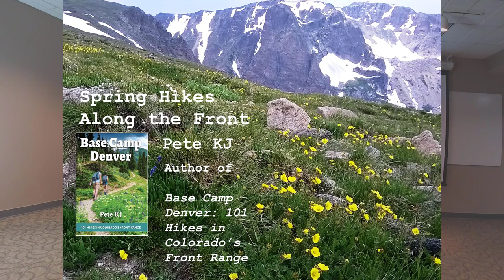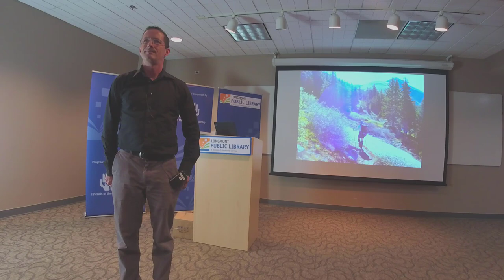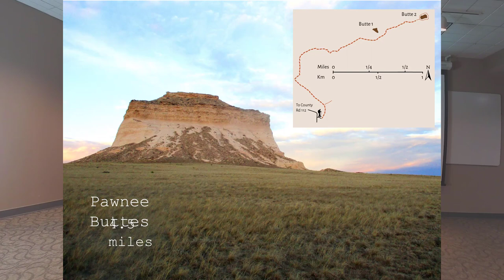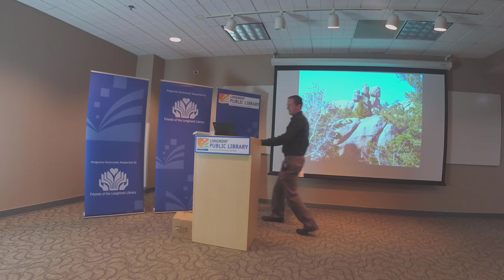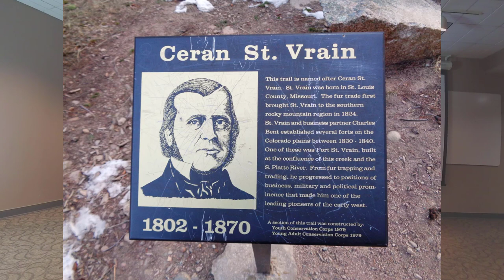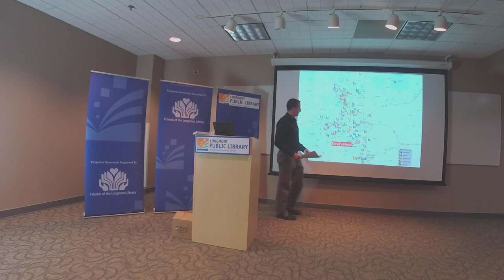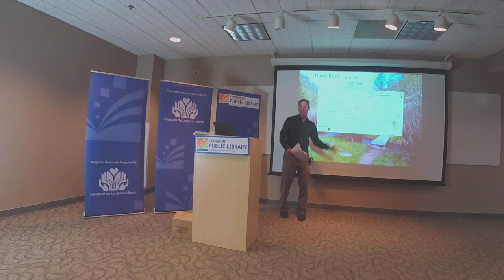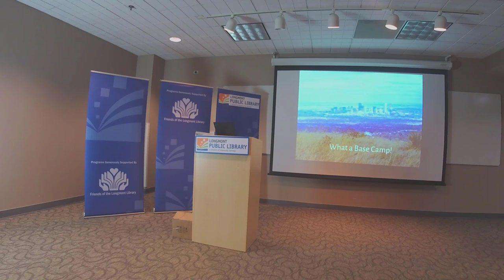Spring Hikes Along the Front Range w/Author Pete KJ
Spring can be a challenging time for a Front Range hiker. The snow begins its retreat, and then things stall. In this shoulder season, it’s important to know where to go! And wherever you go, the stories abound: of history, geology, etymology, wildlife, and more.

Join veteran Longmont hiker and author Pete KJ as he presents some of his favorite hiking choices for spring, and delves into the stories that go along with them.